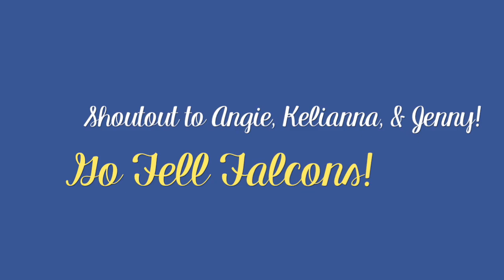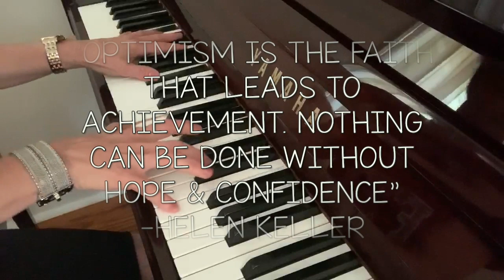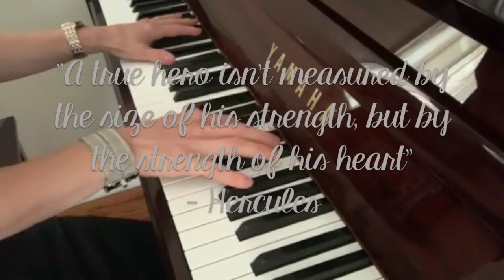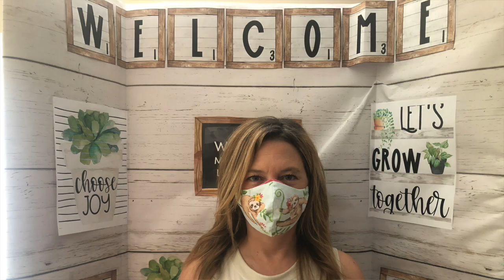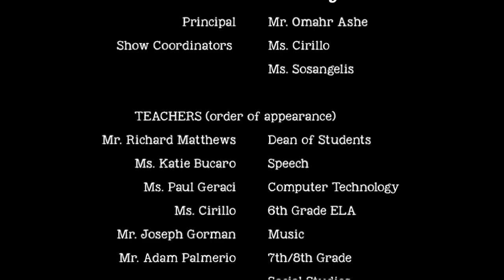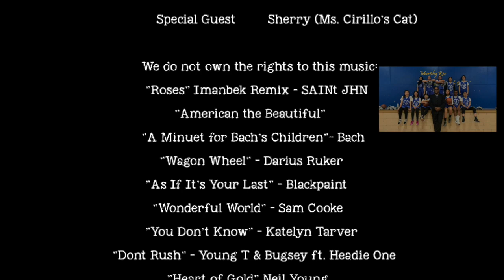Fell's Got Virtual Talent 2020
This video was created by Staff and Students of D. Newlin Fell Elementary School for our Fell Family in honor of our annual Talent Show, but this year .. we've gone VIRTUAL! Please share with friends and family. Enjoy the show!